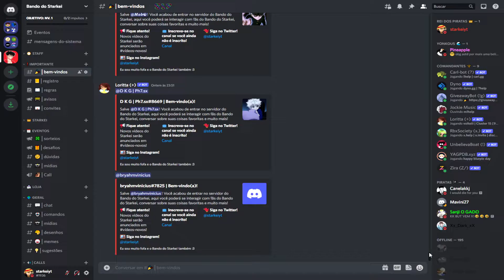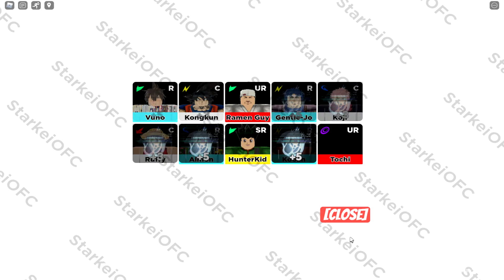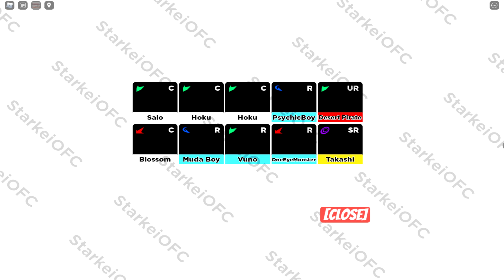ESSE É O MEU RECORDE NO MODO INFINITO DO ANIME WORLD! - Roblox